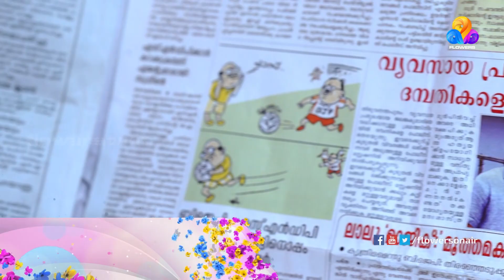Moonumani | Flowers| Ep# 130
Moonumani is the protagonist ,20 year old girl who is mentally retarded. She has two elder brothers.
Her unmarried aunty also stays with them. The tele cinema portrays the situations the girl faces in her life. The girl’s father dies on the previous day of her brothers marriage, which was an accident caused by her.
Her life becomes more drastic after her dads death. Relatives plans to get her married. But on the Day of the ‘Pennukanal’ ,the boy who comes to meet her gets insulted by her. The driver who accompanies him for the Pennukanal, shows interest in her and approaches the family for her hand. She gets married to him.
The twist...! The driver who comes to marry the girl is ex-lover of her 2nd brothers wife..

'Moonumani' - Monday to friday, 7.00PM Only on Flowers.
To watch all episodes of 'Moonumani' check out the play list